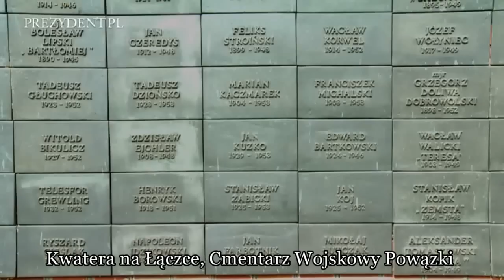Prezydent na miejscu ekshumacji ofiar komunizmu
Prezydent Bronisław Komorowski obejrzał w piątek miejsce ekshumacji ofiar powojennego terroru komunistycznego, prowadzonych na Cmentarzu Wojskowym na warszawskich Powązkach